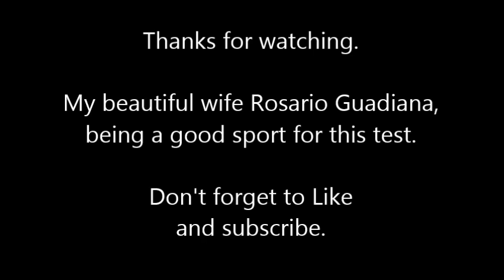He is to me - Rosario - GSBC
Golden State Baptist Church
for CD -